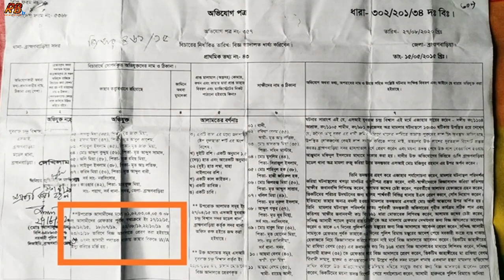এইমাত্র! মহাসড়কে রিকশা চালককে তিন লাথিতে মাটিতে শুয়ে ফেললো পুলিশ! কেঁদে কেঁদে বেহুশ অসহায় চালক